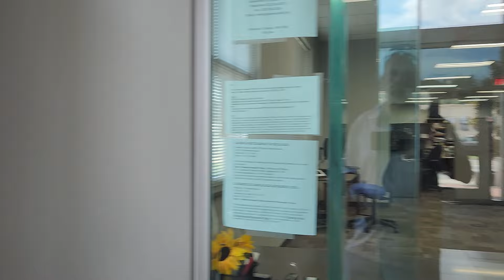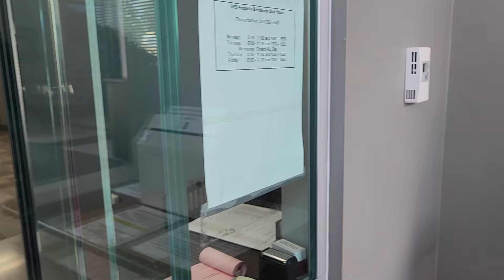WHAT WILL THE RECORDS REFLECT? Read Description please 🥺